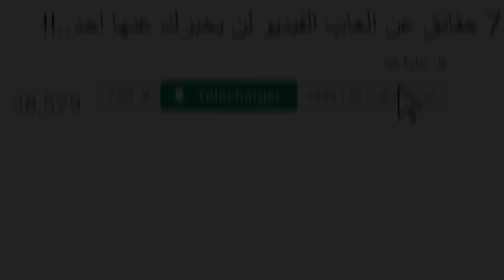أغبياء يجلسون خلف المقود و يفشلون في تأدية مهامهم بنسبة 99.9 بالمئة !!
مرحبًا بكم في وثائقي مثير ومضحك حيث نقوم برحلة مع أوقات الفشل والطرائف على الطرق. في هذا العرض، سنشاهد لحظات طريفة ومثيرة عندما يتولى الأفراد البسطاء مهمة الجلوس خلف المقود، ولكنهم يفشلون بشكل كوميدي وغير متوقع في تأديتها.
ستشهدون على مواقف فكاهية ومضحكة حينما يتحول القيادون إلى "أغبياء يجلسون خلف المقود"، حيث يظهرون بكامل إبداعهم في الفشل بنسبة 99.9 بالمئة! هل يمكن أن تتوقعوا ماذا سيحدث عندما يأخذ الأفراد العاديون مقاعد السائقين؟
انضموا إلينا في هذه الرحلة المليئة بالضحك والإبداع، حيث سنستمتع بلحظات طريفة ومواقف كوميدية تعكس جوانب فريدة وطريفة للحياة على الطرق.